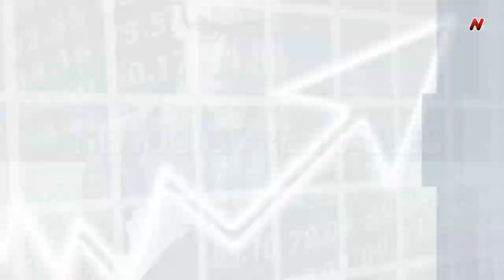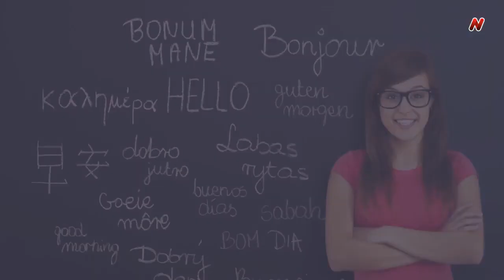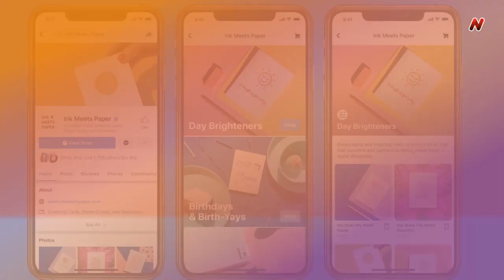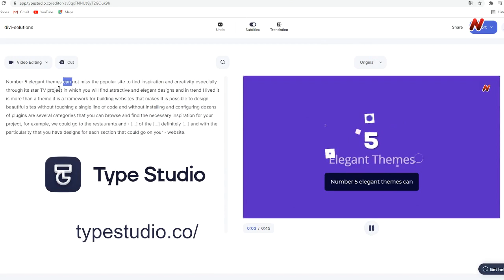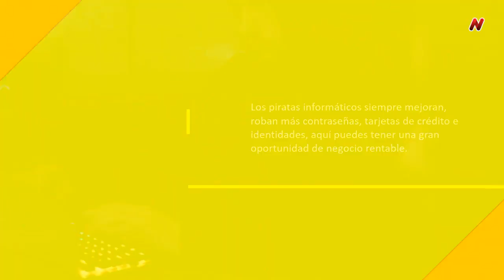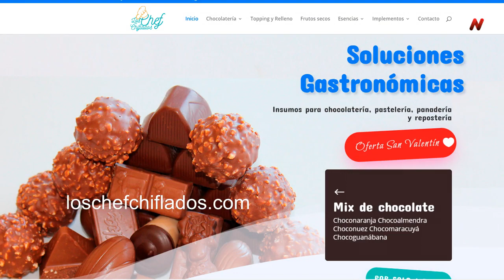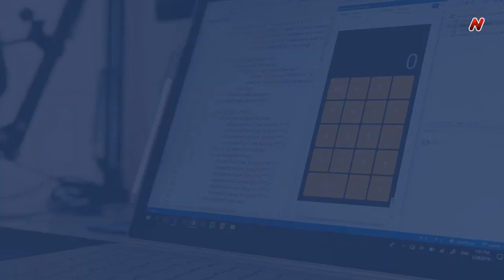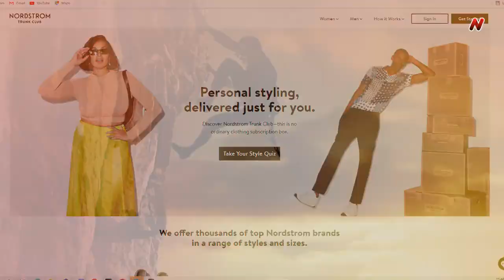40 mejores ideas de negocios rentables con poco dinero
Estas son las 40 ideas de negocios rentables con poca inversión
✅ QUIERES TRIUNFAR CON TU E-BOOK, APRENDE TODO EL PROCESO
✅❤💪✔PASOS PARA MONTAR TU NEGOCIO:
✅1. Contratar un hosting de calidad: 4 OPCIONES EXTRAORDINARIAS
Aprovecha las súper ofertas BlackFriday
HOSTINGER Utiliza en cupón "NegocioStart"
✅2. Obtener un constructor de WordPress de gran calidad: 2 OPCIONES EXTRAORDINARIAS
DIVI: GÁNATE LA ÚLTIMA MAC PRO mientras esperas BlackFriday de DIVI y miles de premios más, además de descuentos increíbles!!!, SOLO DESDE NUESTRO ENLACE
✅ Si quieres tener una tienda online rápido y fácil: APROVECHA LA SÚPER OFERTA BlackFriday Solo desde nuestro enlace obtienes TRES MESES GRATIS, 83% de DESCUENTO, DOMINIO GRATIS por un año, con tu plan anual.
✔ 4. LOGO E IMAGEN CORPORTAIVA con los mejores
👍❤✅📢¿TE GUSTA CANVA? ACCEDE A 45 DIAS GRATIS EN CANVA PRO SOLO DESDE NUESTRO ENLACE
✔ 7. VIDEOS PROFESIONALES con los mejores
✔ 8. ESPÍA A LA COMPETENCIA y encuentra las mejores palabras claves para tu negocio con los mejores
✔ 9. TU PÁGINA EN LOS PRIMEROS LUGARES DE GOOGLE utiliza el mejor plugin SEO
✔ 10. HERRAMIENTAS PROFESIONALES PDF Y DIAGRAMACIÓN a bajo costo, el mejor editor PDF | El mejor software de diagramación
✔ 11. CAPACÍTATE CON LOS MEJORES Y LOGRA tus objetivos para crecer con tu empresa: ADQUIERE MÁS DE 500 CURSOS A UN PRECIO INCREÍBLE
✔ 12. ACADEMIA ONLINE FÁCIL con el mejor
✔ 13. Forma los mejores embudos de ventas con el mejor CRM - SOLO DESDE NUESTRO ENLACE OBTIENES 14 DÍAS DE PRUEBA GRATUITAS
✔ 14. DOCUMENTOS PROFESIONALES IMPACTANTES para cerrar tratos más rápido
✔ 15. RESPUESTAS AUTOMÁTICAS en tu cuenta de Facebook para que tus usuarios se conviertan en futuros clientes
✔ 16. YA NO TE PREOCUPES DE LA FACTURACIÓN E IMPUESTOS con el mejor software
✔ 17. MILES DE RECURSOS ÚTILES PARA TU WEB, tu negocio y todo el fantástico mundo de internet